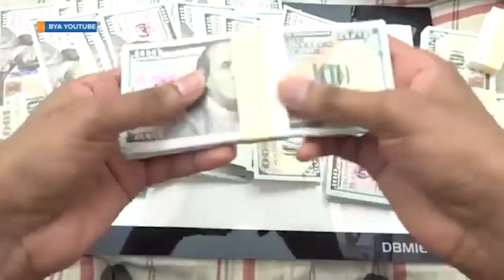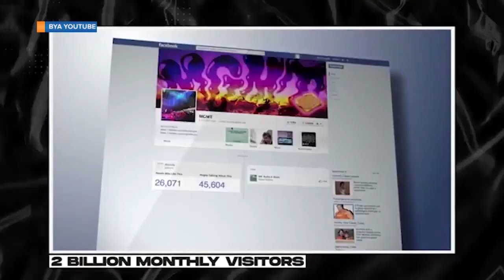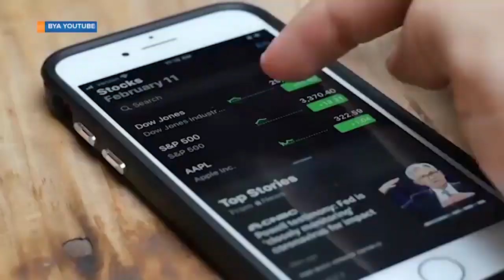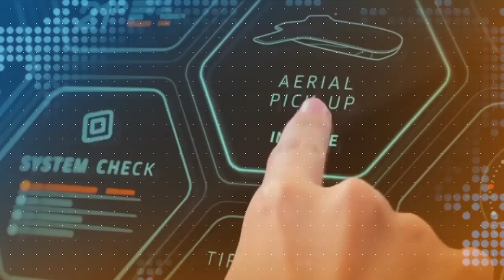GAZIYA OBWONGO.Manya ebikwata ku musajja asinga obugagga munsi yonna, aliisa Uganda emyaka kafukunya